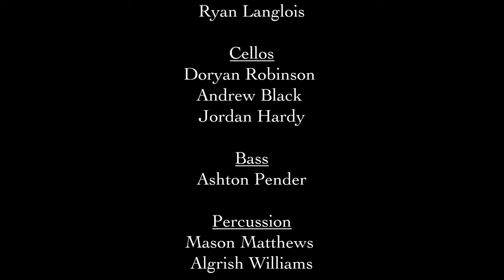Blythewood HS Advanced Steel Band, SC School Board Association Conference Performance, 2-17-23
Performance by the Blythewood HS Advanced Steel Band for the 2023 SC School Board Association Conference, 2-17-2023.  Featuring "Moondance" by Van Morrison, arranged by Christine Gibson, and "Sir Duke" by Stevie Wonder, arranged by Dave Beery.